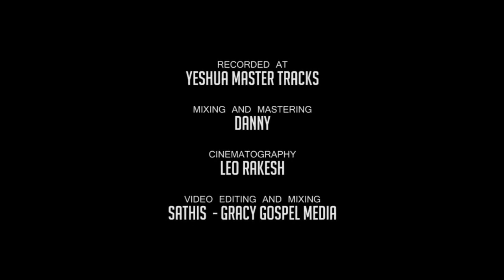NEER PARISUTHA DAIVAME | நீர் பரிசுத்த தெய்வமே | MARYTRESAJENI JENIJEBARAJ#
Lyrics and Tune: Mrs. JENI JEBARAJ

Production: Yeshua Media

Mixing and mastering: Mr. Danny

Cinematography: Mr.  Leo Rakesh | Crew: Mr. Robin

Video editing : Mr.  Sathish | Grace Gospel Media

Recorded at: YESHUA MASTER TRACKS, COIMBATORE